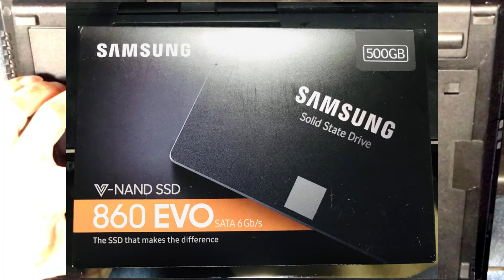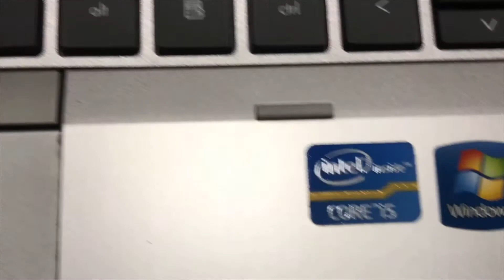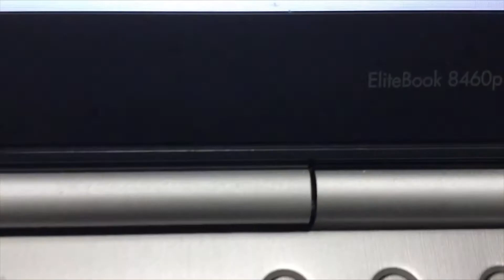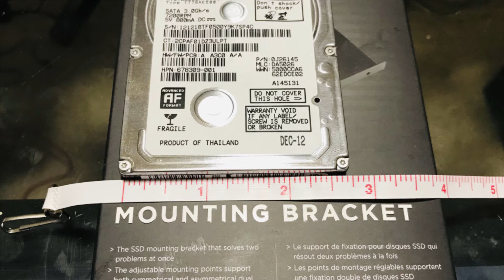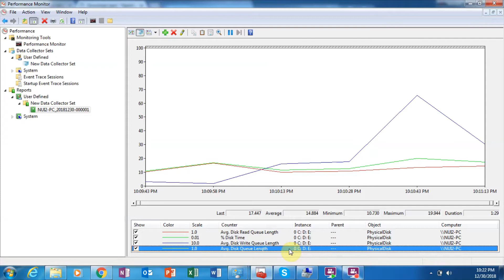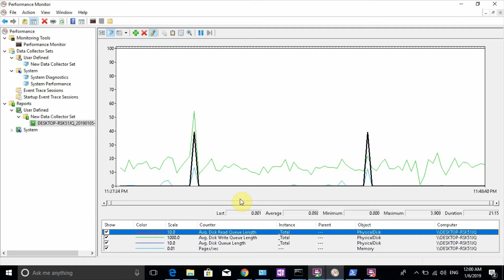แก้คอมช้า โนทบุคช้า เปลี่ยนฮารด์ไดร์ ชีวิตดีขึ้น 725 เท่า หรือ 72500 percent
computer upgrade - คอมช้า เปลี่ยนฮารด์ไดร์ ชีวิตดีขึ้น 700เท่า
คอมพ์โหลดช้า ทำงานช้า อ่านโปรแกรม อ่านเขียนไฟล์ช้า ทำงานแล้วเครียด เสียเวลา จะซื้อใหม่ดีไหม ทำอะไรได้บ้าง ก่อนตัดสินใจซื้อใหม่ ลองดูครับว่า bottleneck มันอยู่ที่ฮารด์ไดร์หรือเปล่า ถ้าใช้แค่เปลี่ยนฮาร์ไดร์
ชีวิตดีขึ้นหลายเท่าเลยครับ กรณีผม เขียนอ่านเร็วขึ้น 8.4-725 เท่า

ยินดีให้คำปรึกษาหรือแนะนำให้ฟรีนะครับ
m.me/PeterTech168